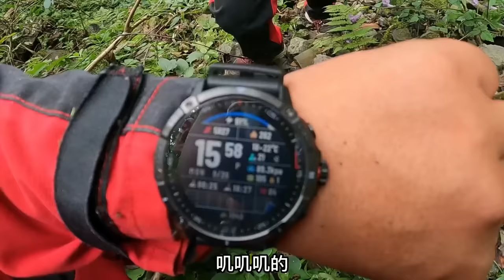小伙胆子太大，竟再次闯入穿心洞，进入洞道天坑，几个人吓得大叫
探秘牛脚洞，发现洞内有雪山和浩瀚星河，空间可容下高楼大厦
户外探险 户外小北哥 探秘 探险 我们强调了视频内容的合规性，绝对符合平台的使用政策。